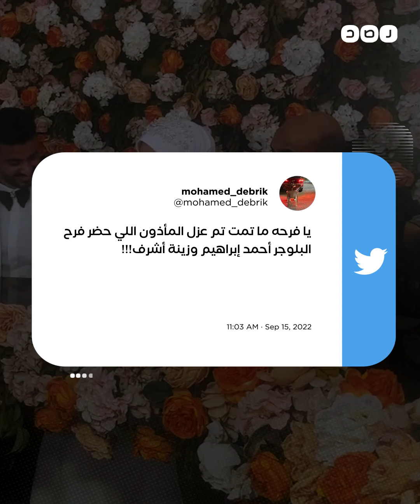حفل زفاف أحمد إبراهيم وزينة أشرف يثير الجدل في مصر.. ما السبب؟